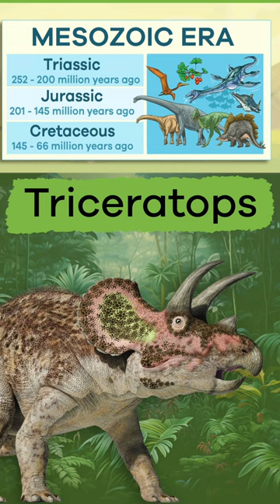Dinosaur Facts for Kids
What do you know about dinosaurs? The Mesozoic era divides into three smaller periods: Triassic, Jurassic, and Cretaceous. To this day, scientists still debate about the cause of dinosaurs' extinction. Was it because lots of volcanoes erupted at the same time? Or was it because a meteor crashed into Earth and caused a ton of damage?

We hope you and your student(s) enjoyed learning about these four different dinosaurs! If you want to learn even more, head over to our website and download one of our many free lesson plans about dinosaurs, full of activities, worksheets, and more!